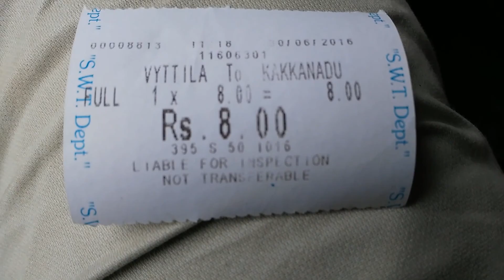Vytila to Infopark kochi boat service